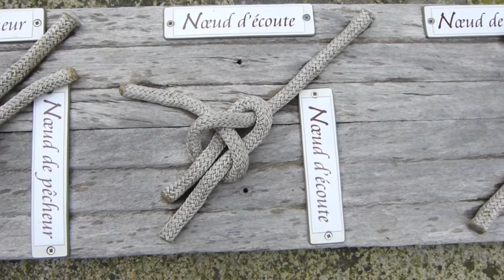VISITE chenillé changé 49220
Moulin église et Village